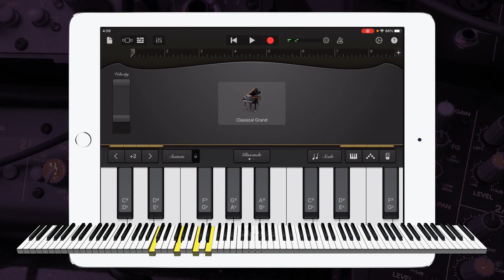Debussy - Doctor Gradus ad Parnassum Piano Cover in Garageband | iPad/iPhone iOS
Hey guys, check out my Garageband Piano cover of { Debussy - Doctor Gradus ad Parnassum }